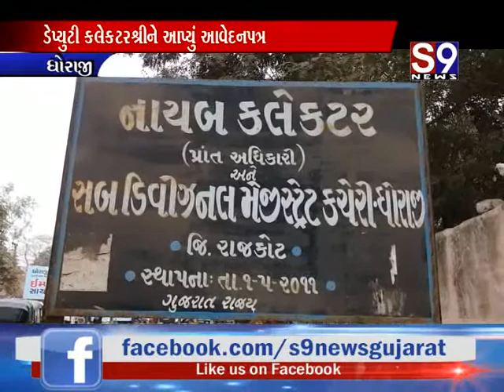ધોરાજી : સિંચાઈ માટે કેનાલ ચાલું કરવા કરી માગ, ડેપ્યુટી કલેકટરશ્રીને આપ્યું આવેદનપત્ર